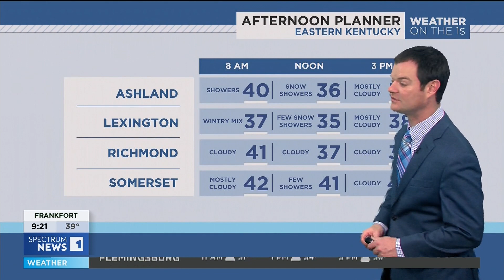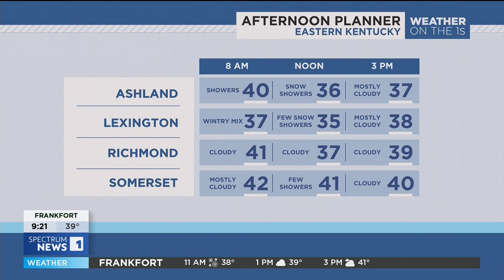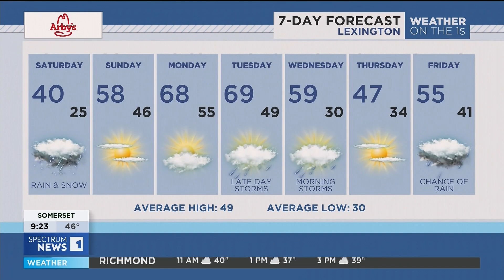Robert Suhr Spectrum News 1 Lexington Forecast 2-24-24